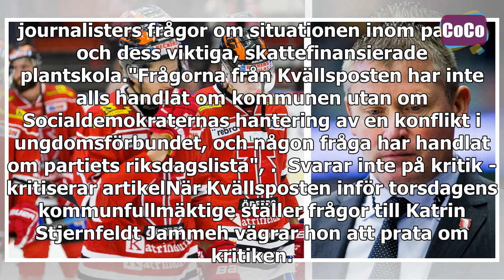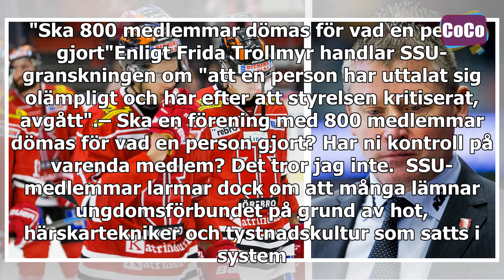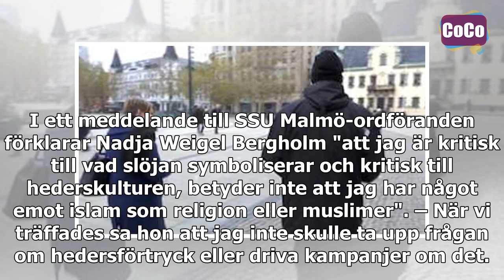Här vägrar Stjernfeldt Jammeh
svara på frågor om SSU Malmö